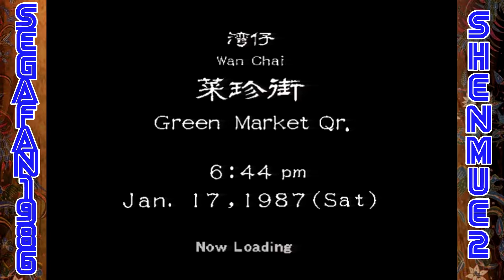Lets Play/Walkthrough Shenmue 2 (Dreamcast) #3